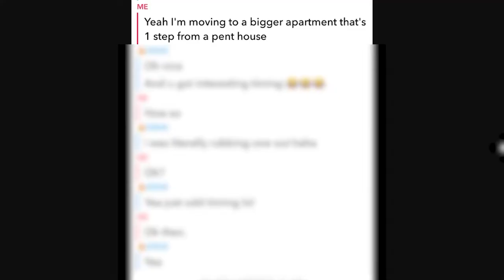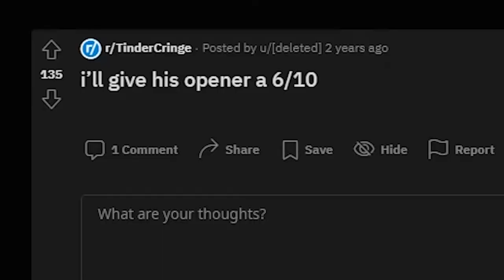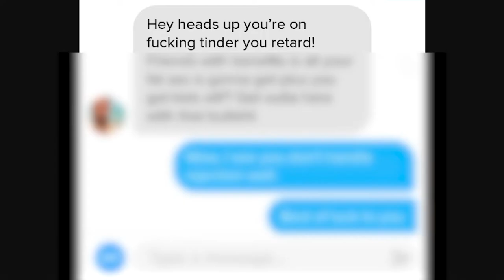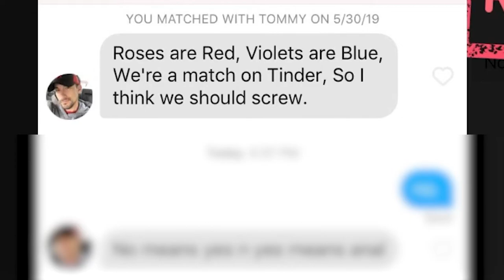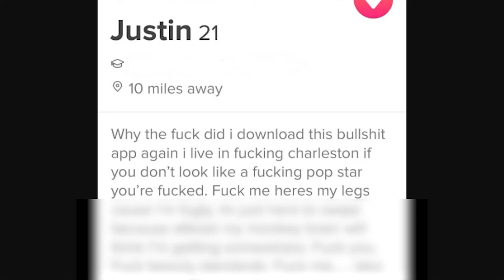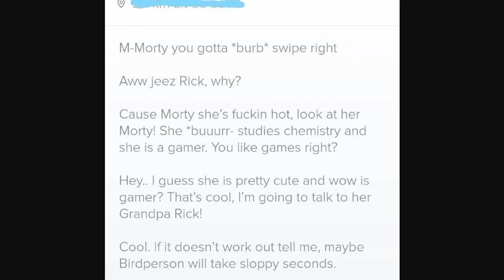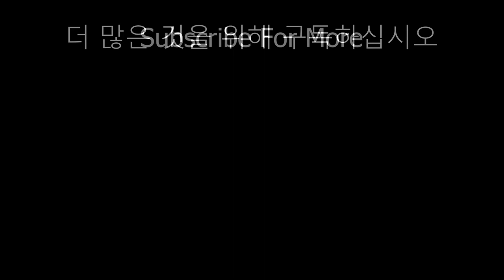TINDER IS CRINGE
Thanks for checking out the description! Use the links below to go anywhere I am!